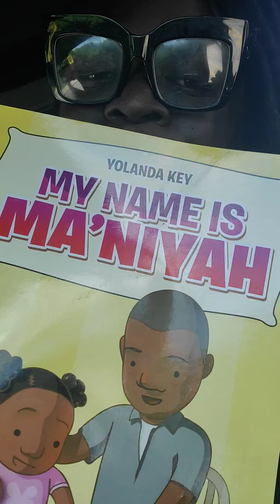Introducing one of my children books 📚